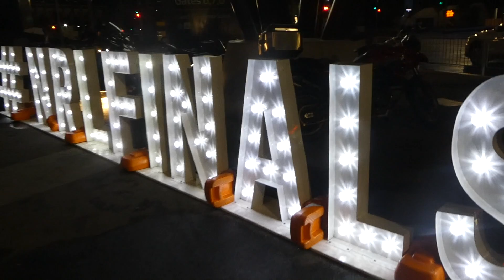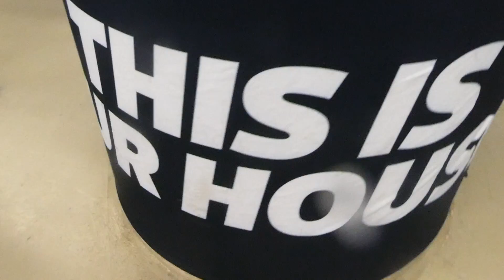BONE CRUNCHING HIT! | Melbourne Storm v Parramatta Eels | Game Day Experience | NRL Vlog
A ROMPING IN MELBOURNE! In today's vlog, we head to AAMI Park in Melbourne for a DO OR DIE clash between the Melbourne Storm and Parramatta Eels! Check it out as we head along to soak up the atmosphere, talk NRL with the fans, have some fun, Live Game Reactions + EXCLUSIVE interviews with Justin Olam, Suliasi Vunivalu, Max King, Nelson Asofa-Solomona + Ryan Papenhuyzen!

- Song: SVLIH - Victory [Magic Release]

- Song: Shinobi Orwell x Tevor Lanier - Pose Tu